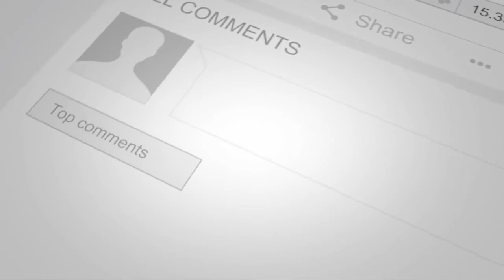My Intro,Transition, 0utro😍😍